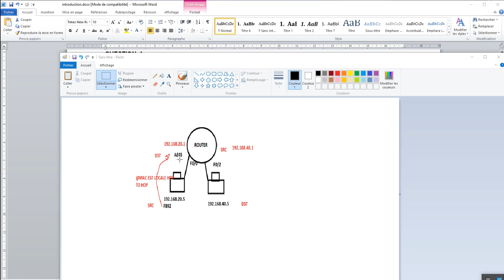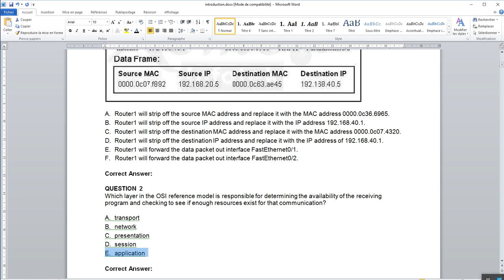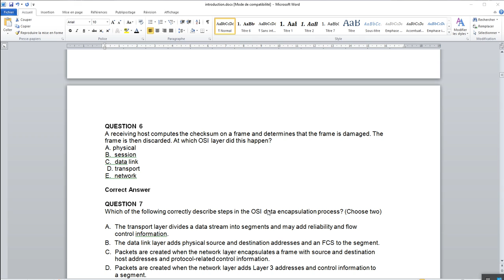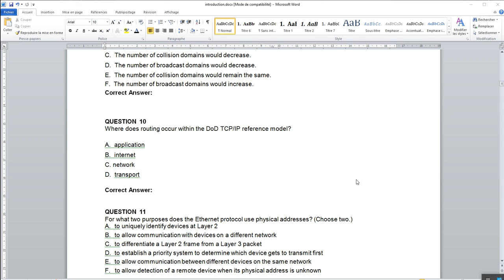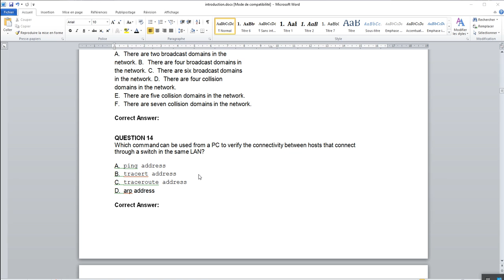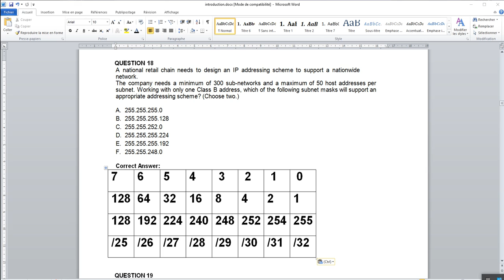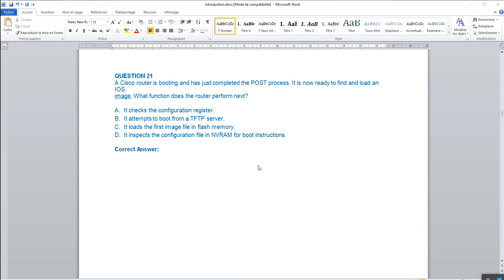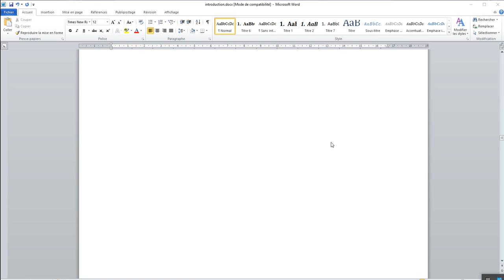Introduction Q1 25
exam ccna r&s 200-120
exam ccna r&s 200-125